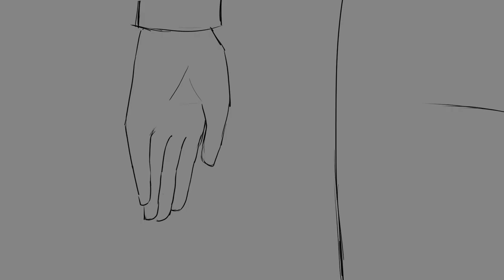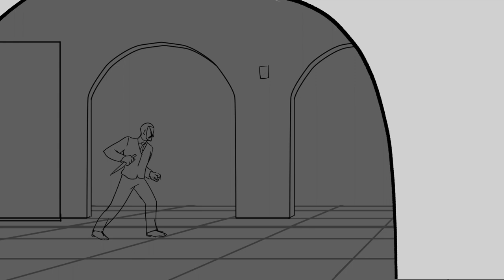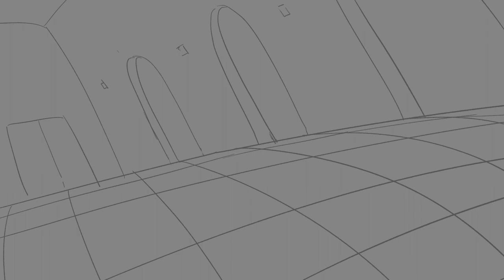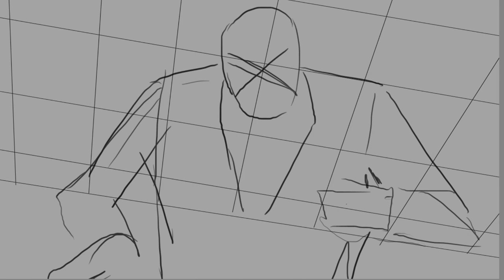XDC kills Ethereum Animatic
XDC kills Ethereum Animatic. Releasing now because my animator has gone MIA. so might as well release it

XDC will kill Ethereum! XDC is the REAL Ethereum Killer! 😎👍